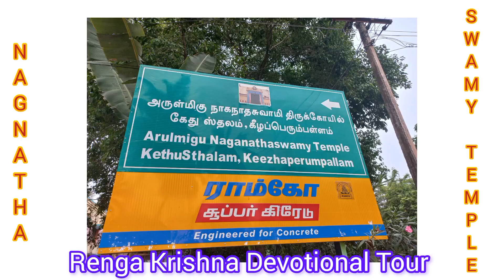Naganatha Swamy Temple of Keelaperumpallam, Kethu Parigara Sthalam in Mayiladuthurai.